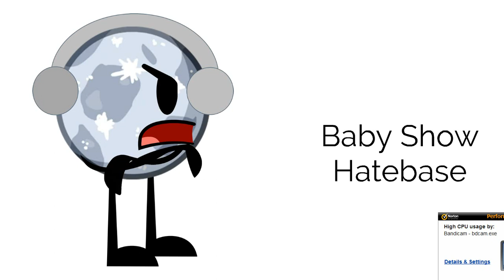Rants 6#: Baby Show Hatebase